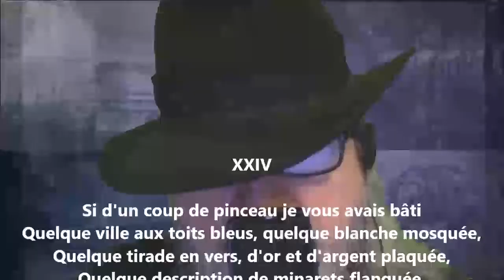Namouna - Chant premier XXIV - Alfred de Musset lu par Yvon Jean